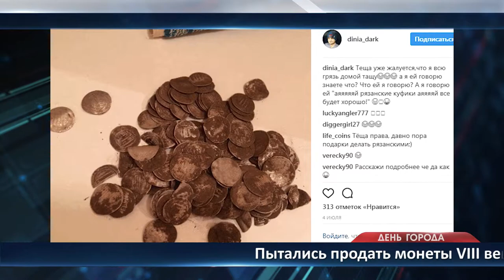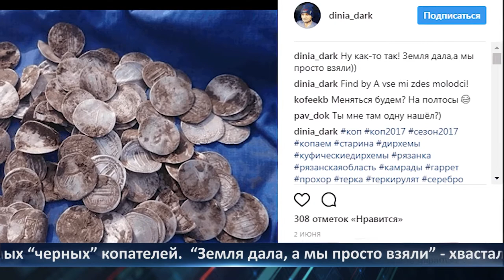День города - новости Рязани 21.07.2021